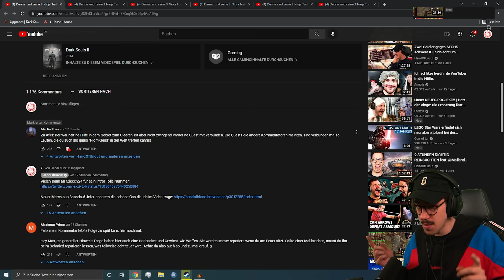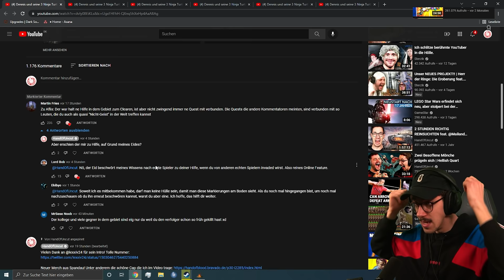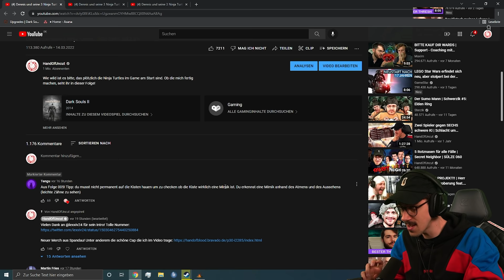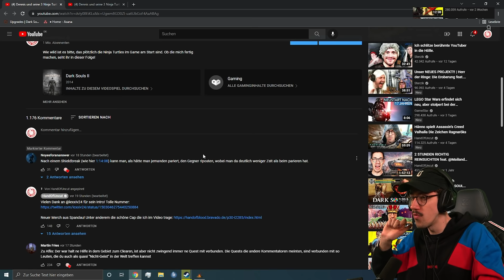Senf, Cola, Kaffesahne & Gemüsefond | 007 | DARK SOULS II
Heute quälen mich nicht die Strafen vom Rad, sondern mein Team. Das ist einfach nur widerlich, was die mit mir machen!

💥BESTRAFUNGEN:
1. Wäscheklammern
2. Rauschbrille
3. Ritterhelm
4. Eurythmiekleid
5. Mausefalle
6. Peitsche
7. Rohrstock
8. Wachsstreifen
9. Eiswürfel
10. Rüstungsteil ablegen
11. Waffe gesperrt
12. Highheels
13. Schröpfglas
14. schwerer Eid
15. Wehen-Simulator
16. Eierkocher-Controller
17. Tweet Unpopular Opinion
18. Gegner nicht anvisieren
19. Keine gedroppten Items aufnehmen
20. 20€ ans Tierheim

Mit „DARK SOULS™ II“ erreicht die Düsternis und das packende Gameplay, für das diese Spielreihe so berühmt ist, ganz neue Dimensionen. Mach dich auf die finstere Reise und erlebe überwältigende Kämpfe, teuflische Gefahren und erbarmungslose Herausforderungen.
WERBUNG - Meine Hardware:
Kapitel:
0:00:00-0:00:21 Intro
0:00:21-0:04:36 Kommentare
0:04:36-1:31:16 Gameplay